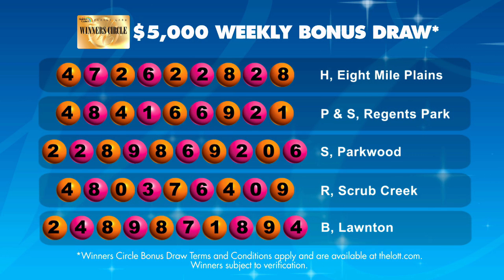Winners Circle Weekly Bonus Draw Results Draw 1114 | the Lott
Official Winners Circle Weekly Bonus Draw Results from the Lott -  Draw No. 1114